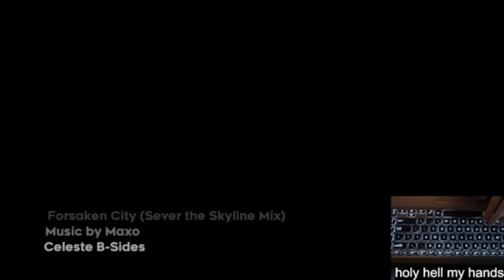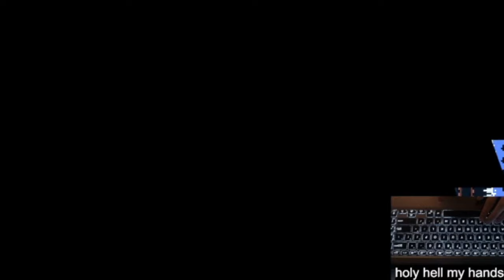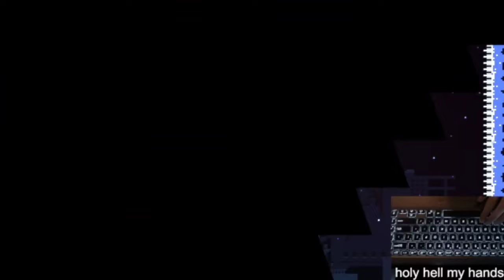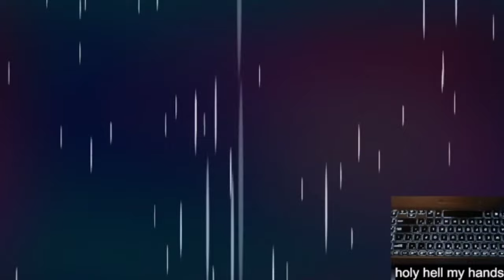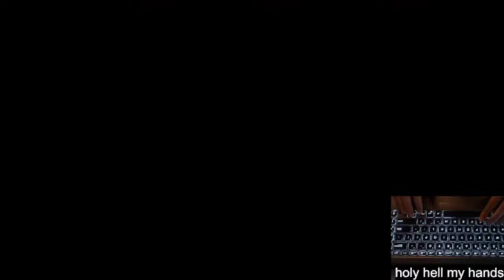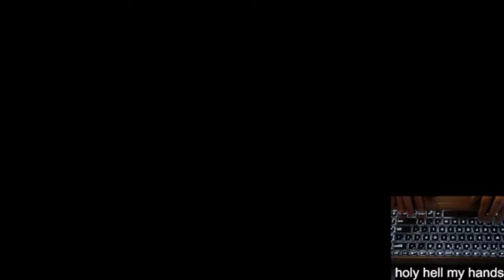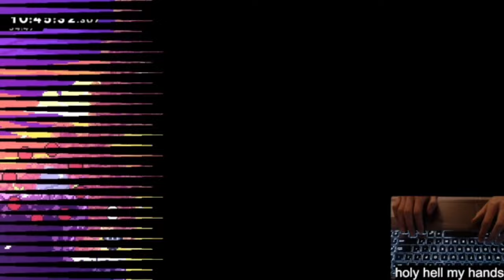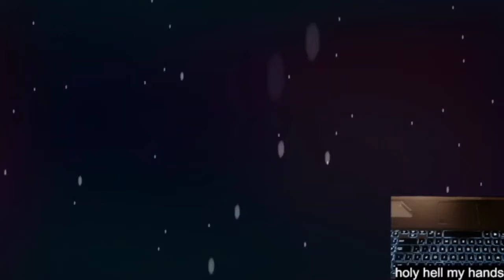This Game Made Me Rage Way Too Much (Celeste B-Sides)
I say i never do these again yet here we are.